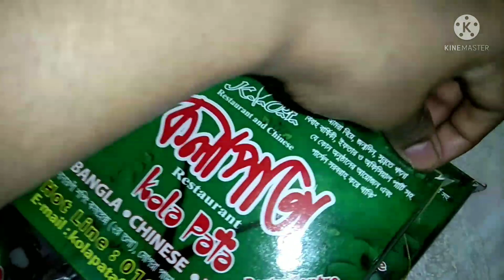আমার হাজব্যান্ড কি এনে খাওয়াইলো